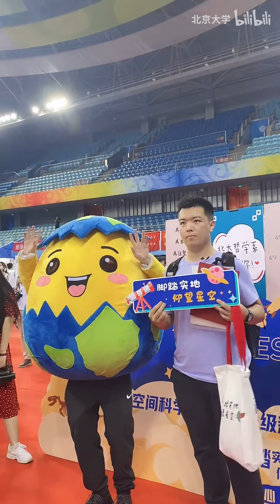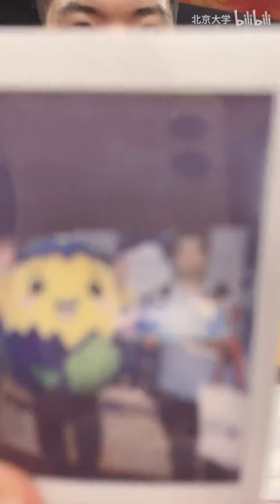沉浸式入学！一起来感受入学北大的体验吧！ - 北京大学 Peking University